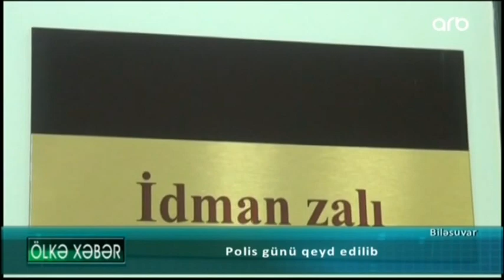Biləsuvarda Polis Günü qeyd olunub